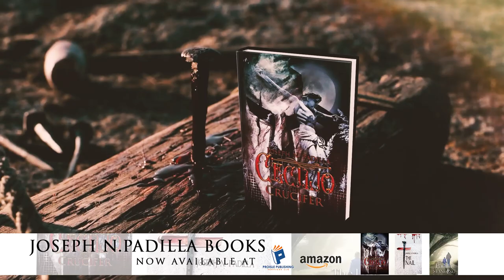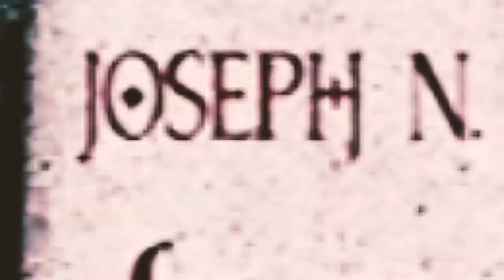JOSEPH N PADILLA BOOKS VIDEO TRAILER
The books of Joseph N. Padilla talk about life journey and the life of our savior Jesus Christ which will help and guide us through our life experiences. No matter how difficult life is, don’t forget that God is always with us

First Book
The Last Padilla Standing
It is a look back in time, his journey through the years as told ,Through memories and story's passed down through generations.
This story will live on through my pages for future relatives. I am the last Male Padilla in my family tree, and this is how I remember it.

2nd book
Cecilio the Crucifer
Travel on a journey of adventure and history at the time of the Lord Jesus, before Christ's crucifixion.
Cecilio created to represent the soldier that nailed Jesus to the cross. He came from a family of a man called Isauria from Rome.
3rd Book The Nail
The Nail is to recreate some of the mystery and awe that must have surrounded those souls fortunate enough to have encountered the message of our savior either during his lifetime or soon after.
Joseph N. Padilla ( Padiya ) offers these books to enlighten the readers on how our savior Jesus Christ suffered and offered his life to save us.
Now available at proisle publishing and amazon.com and other retailers.Grab a copy now.